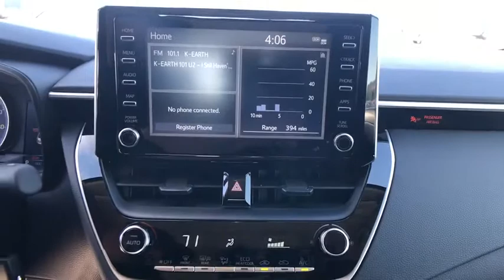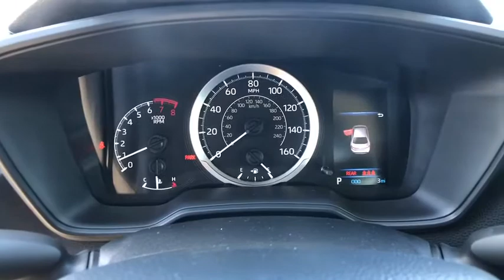2020 Toyota Corolla at Puente Hills Toyota. Servicing Claremont, West Covina, Diamondbar, Rowland He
2020 Toyota Corolla LE - Stock#: 202306 - VIN#: JTDEPRAE0LJ103031

2020 Toyota Corolla LEbr1.8L I4 DOHC 16Vbr30/38 City/Highway MPG . Welcome to the House of YES! We have a HUGE selection were family owned and operated were known as the peace-of-mind dealership and we make it FUN to buy a car. One visit and you will be a customer for life!